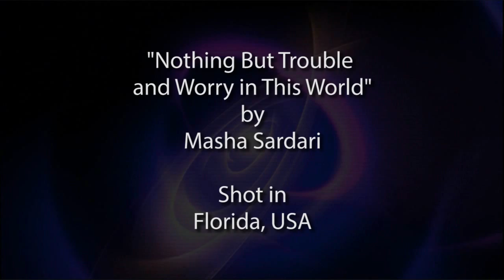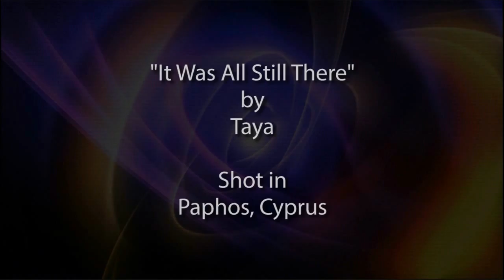The Best Picture Ever Taken: Searching For The World's Best Photo In Digital Photography: Ep. 4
The best photo of a jumping spider with vivid eyes we've ever seen, Thumbelina, great portraits and more great photography and original music in this episode of The Best Picture Ever Taken!

Share these great photos with your friends!

This episode's best pictures and good music:

1 - Nothing But Trouble and Worry in This World
Inspired on the popular Thumbelina

An incredibly detailed shot of this specimen hiding in the shade

A studio shot featuring Clara Settje with an Alice in Wonderland vibe

4 - "Male Phidippus putnami Jumping Spider" by Thomas Shahan
One of the most impressive jumping spiders ever seen

A shot filled with fluid movement

Green is the word in this photo of a jumping spider